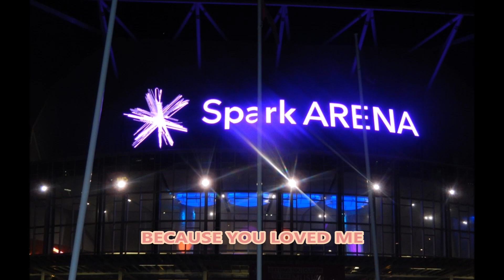CELINE DION - BECAUSE YOU LOVED ME - AUCKLAND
A totally magical song performed by Celine at Spark Arena, Auckland, New Zealand.